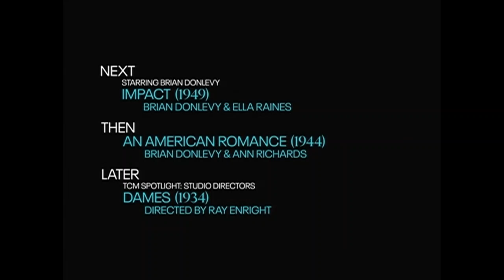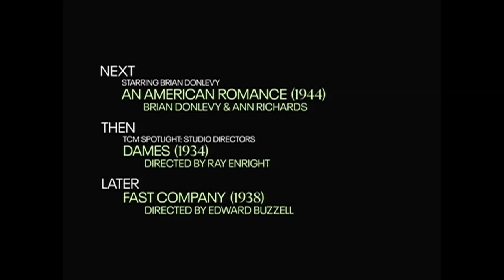TCM Comments: The Great McGinty (1940) and Impact (1949) – Starring Brian Donlevy Double Feature